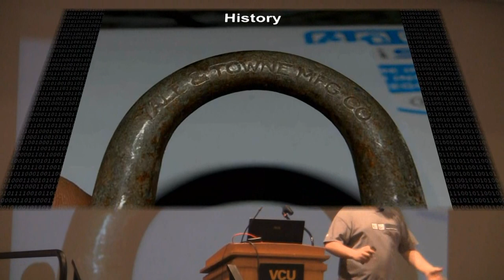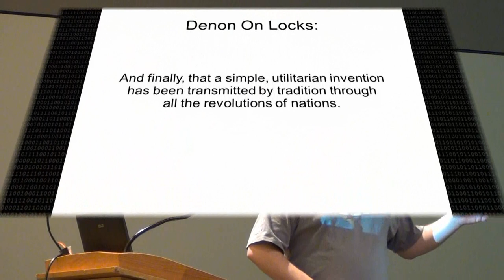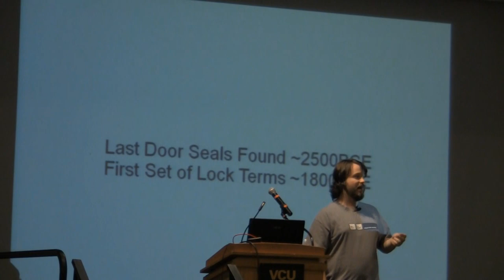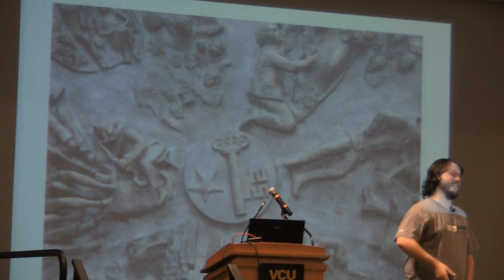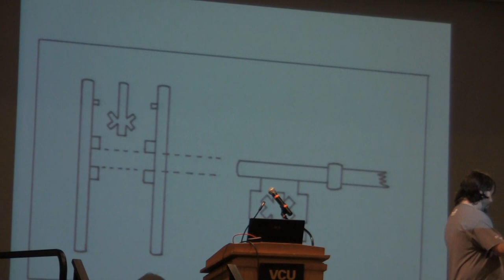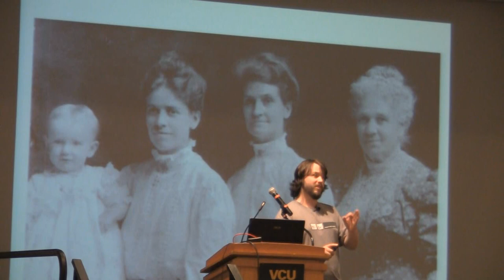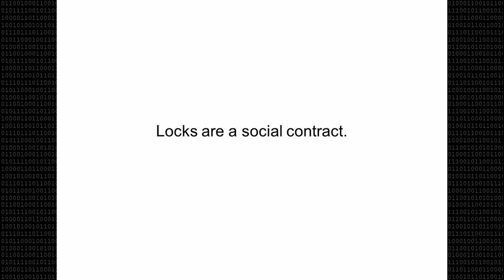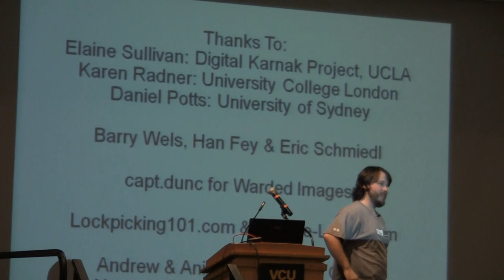RVAsec 2012: Why Do You Lock Your Door? (Schuyler Towne)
Two factor authentication, key space, security by obscurity, public and private keys; all of these things, and many other conventions of digital security, had their origin well before the birth of the computer. Today most security professionals think of locks as curiosities or puzzles, and are well acquainted with the idea that "locks keep honest people honest." However, physical security has a rich history and our modern relationship to locks is very different than it was even a hundred years ago. In this talk we'll explore the history of physical security, from the origins of the lock, to the locksmith King of Worms, to the great lock controversy of 1851 and beyond. Knowing how different times and cultures designed, attacked and lived with locks provides remarkable context to the modern history of digital security.

Schuyler Towne is obsessed with locks. While he got his start picking locks competitively, his interest has since exploded into every aspect of their history, design and manipulation. He's taught hackers, authors, cops and even toy designers. There is nothing Schuyler loves more than to talk locks with anyone who will listen. His interests in the history of physical security and design of locks provides a passionate background to his lectures and workshops on lockpicking. Currently he is writing an Almanac of Locksport for O'Reilly and studying media portrayals of lockpicking.